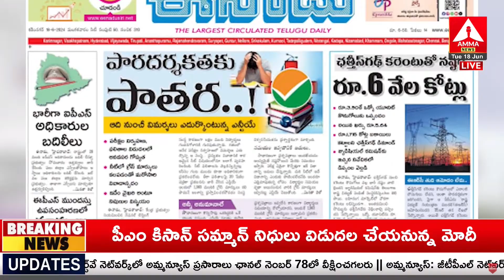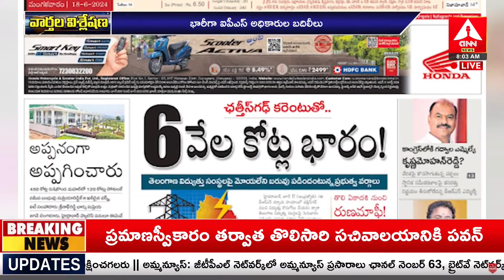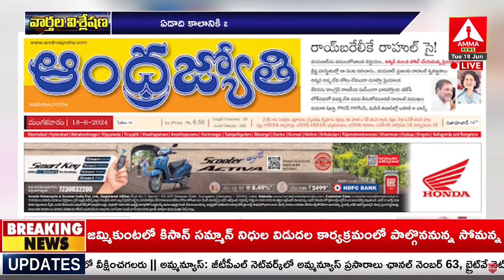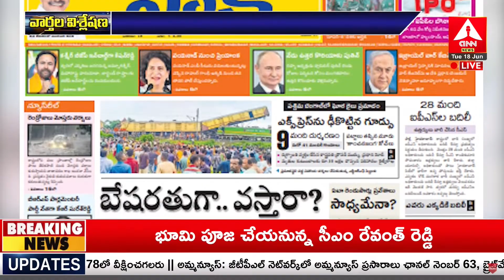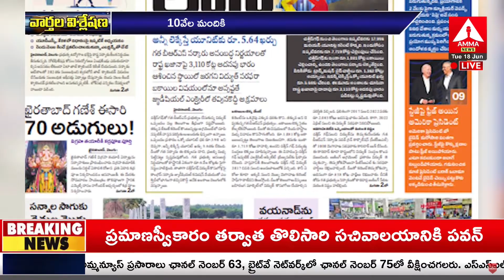న్యూస్ స్కాన్ | News Scan 18-06-2024 | Daily News Paper | Telugu News Paper | Amma News